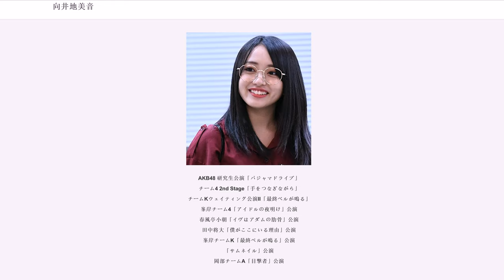向井地美音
向井地 美音（むかいち みおん、1998年1月29日 - ）は、日本のアイドル、女優（元子役）。女性アイドルグループAKB48チームAのメンバーであるとともに、AKB48グループ総監督（3代目）を務める。愛称は、みーおん。埼玉県出身。Mama&Son所属。身長150 cm。血液型はO型。

1歳の頃から子役活動を開始し、セントラル子供タレントに所属。子役時代はテレビドラマ『アンフェア』シリーズに篠原涼子が演じる雪平夏見の娘・佐藤美央役で出演した。小学校5年の時、子役を一時休業して学業に専念し、受験を経て中学校へ進学した。その後、イー・コンセプトに所属。仲のよい友人から紹介されたのがきっかけでAKB48のファンになる。次第にAKB48のメンバーになりたいという気持ちが芽生え、両親と相談し、AKB48第15期生オーディションに応募した。

2013年1月19日、AKB48第15期生オーディションに合格し、AKB48に加入。

2014年2月24日にZeppダイバーシティ東京で開催された『AKB48グループ大組閣祭り〜時代は変わる。だけど、僕らは前しか向かねえ!〜』でチーム4への所属および昇格が発表され、4月24日の『AKB48 チーム4 3rd Stage「アイドルの夜明け」』初日公演が正規メンバーとして初の劇場公演となった。

2014年4月6日にさいたまスーパーアリーナで行われた『AKB48リクエストアワーセットリストベスト200 2014』では、大島優子から「ヘビーローテーション」のセンターポジション後継者に指名され、披露する際に代わってセンターポジションを務めた。

2014年11月26日発売のAKB48の38thシングル「希望的リフレイン」で初めてシングル表題曲における選抜入りを果たす。

2015年3月25日にさいたまスーパーアリーナで開催された『AKB48ヤングメンバー全国ツアー〜未来は今から作られる〜』の初日公演では7人組の新ユニット「でんでんむChu!」への参加が発表され、3月26日に同じ会場で開催された『AKB48春の単独コンサート〜ジキソー未だ修行中!』ではチームKへの異動が発表された。

2015年の『AKB48 41stシングル 選抜総選挙』では44位となり、ネクストガールズに選ばれる。同年9月5日には、子役時代に出演していた『アンフェア』シリーズの完結編であり、AKB48加入後に出演した映画『アンフェア the end』が全国公開された。

2016年3月21日には、AKB48の44thシングル「翼はいらない」で初めてシングル表題曲のセンターを務めることが発表された。

同年の『AKB48 45thシングル 選抜総選挙』では13位となり、選抜総選挙での初選抜入り。

2017年1月19日にTOKYO DOME CITY HALLで自身初のソロコンサート『向井地美音ソロコンサート 〜大声でいま伝えたいことがある〜』を開催。同年の『AKB48 49thシングル 選抜総選挙』では17位となり、選抜入りを逃した。

2017年9月5日にSHOWROOMにおいて、AKSからプロダクション尾木の関連会社である「Mama&Son」への所属事務所移籍が発表された。

2017年12月8日に行われた『AKB48劇場12周年特別記念公演』で発表された組閣人事において、チームAに異動することが決まる（新チーム体制への移行は2018年4月から）。

2018年3月10日に行われた『AKB48グループ センター試験』においてAKB48グループメンバーのなかで1位となり、上位16人によって楽曲をリリースする「特別選抜」のセンターとなることが決まった。楽曲は、5月30日発売のAKB48の52ndシングル「Teacher Teacher」のカップリング曲「君は僕の風」になる。

2018年の『AKB48 53rdシングル 世界選抜総選挙』では13位となり、AKB48選抜総選挙による選抜メンバーに復帰。開票イベントでのスピーチでは、将来「AKB48グループの総監督になりたい」と話した。

2018年12月8日に開催された『AKB48劇場13周年特別記念公演』夜公演において、AKB48グループ総監督の横山由依から後継の次期（3代目）総監督に指名される。2019年3月19日に行われたチームA「目撃者」公...